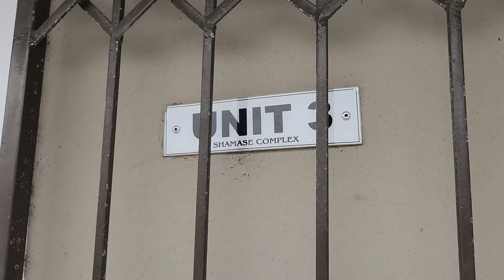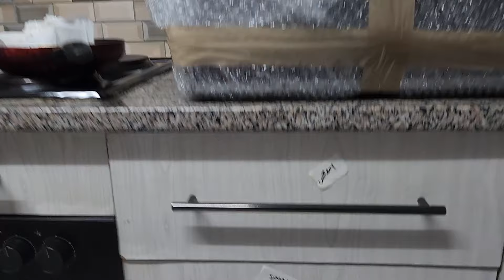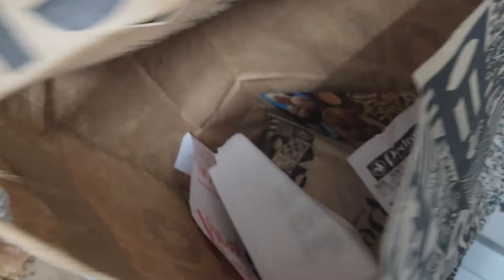BUSY FIRST WEEK IN MY NEW HOME / NEW CITY | LADYSMITH SOUTH AFRICA |VLOG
Settling into a new house can be exciting, fun, and exhausting - all at the same time. My first week in my new home in Ladysmith South Africa was so busy and I thought to bring you guys along through the ups and downs. I hope you enjoy this vlog!

✨️Music by .irg - satisfy (feat. Patient Zero, Kaz Benson, Patient Zero Beats)